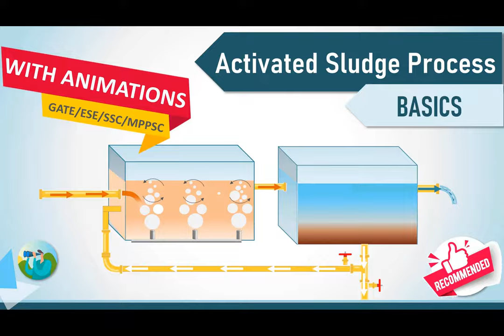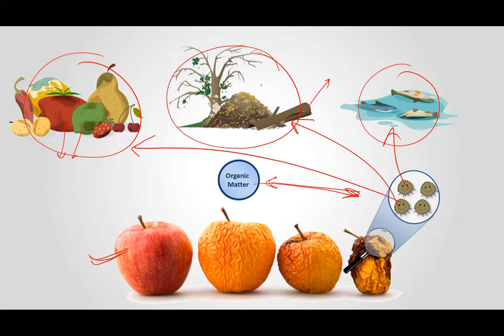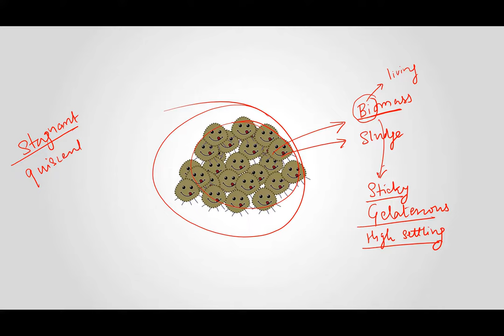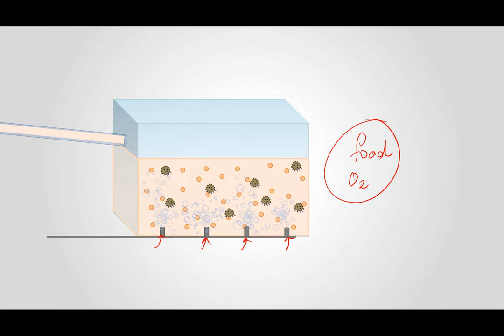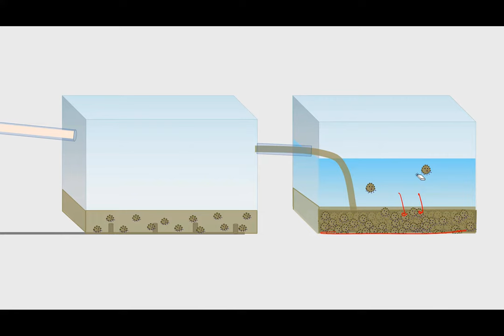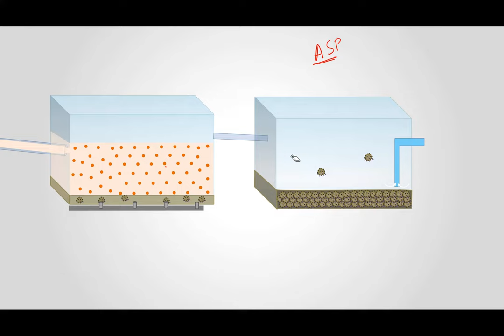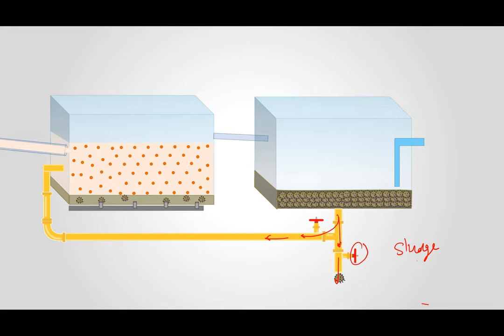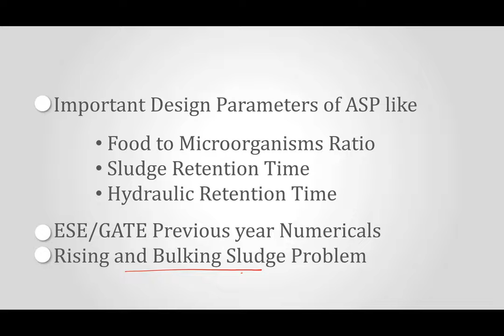Activated Sludge Process(ASP): Animation (In Hindi)| English Subtitles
n this video, we will be discussing the Activated Sludge Process(ASP). This is a wastewater treatment process that is used to clean wastewater. The animation (in Hindi) will be helpful in understanding the process, and the English subtitles will be helpful for those who do not understand Hindi.

If you're interested in Environmental Engineering, then this video is for you! In this video, we will be discussing the Activated Sludge Process(ASP). This is a wastewater treatment process that is used to clean wastewater. The animation (in Hindi) will be helpful in understanding the process, and the English subtitles will be helpful for those who do not understand Hindi.

Learn Activated Sludge Process through animation ( in Hindi) and understand all the parts of this treatment technology like, Aeration Tank, Secondary Sedimentation Tank and how the process works.
Very Useful for GATE ESE and other competitive exams.

ASP is the Biological Treatment process of Wastewater. The Organic matter is removed through the help of Biological Oxidation by microorganisms.

Sewage Treatement Plant
Secondary treatment of wastewater
Biological Treatment of wastewater
Activated Sludge Process
Activated Sludge Process in Hindi
Activated Sludge Watewater Treatment
Activate Sludge Process Animation
Activated Sludge Process made easy
Activated Sludge Process GATE
F/M Ratio ASP
F/M ratio wastewater
food to microorganism ratio
aeration tank wastewater treatment
diffused air aeration system